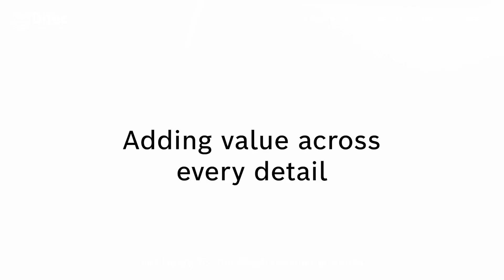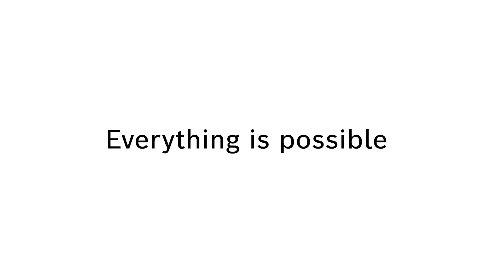The power of the Congress Rental Network and Bosch IP Conference technology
Join Gastón Ciminieri from Congress Colombia, Pascu Dan from Conference Systems SRL, Roger Grau from DITEC Comunicaciones and Matchar Singkarn from Numthip Associates, to find out about the Congress Rental Network and Bosch IP Conference technology.

For more information about Congress Rental Network, check out their

Gastón Ciminieri de Congress Colombia, Pascu Dan de Conference Systems SRL, Roger Grau, Director Comercial en DITEC Comunicaciones y Matchar Singkarn de Numthip Associates, nos comentan sobre el poder del CRN y la tecnología de conferencias IP de Bosch.

Para más información sobre el Congress Rental Network, consulta su sitio web